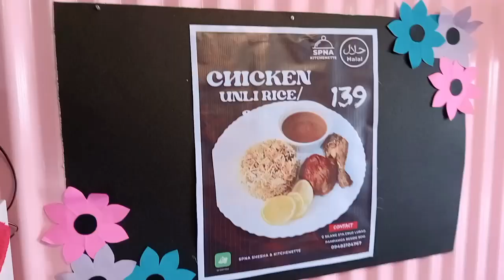SPNA Shesha Biryani House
Na miss nmin kayo at dahil namiss nmin kayo may pa biryani si ma6or. Tara na kain na